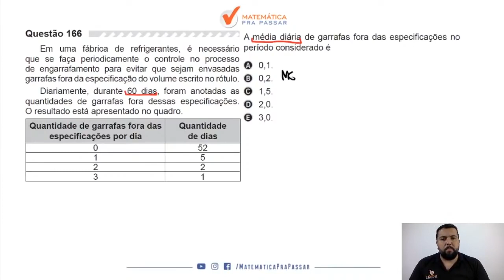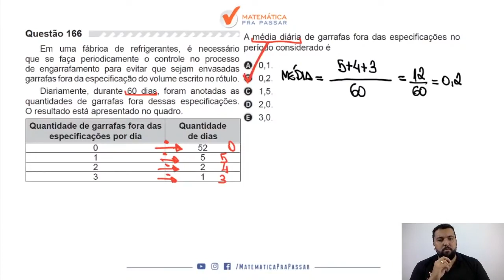Matemática para ENEM |Dica 76| Aprenda a calcular a média em menos de 2 minutos